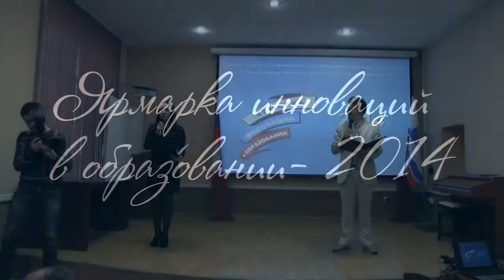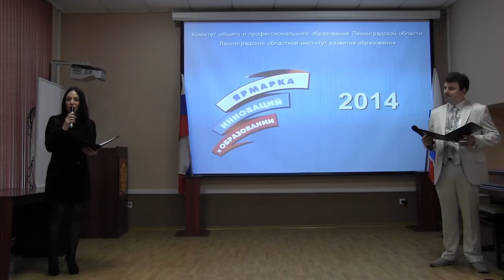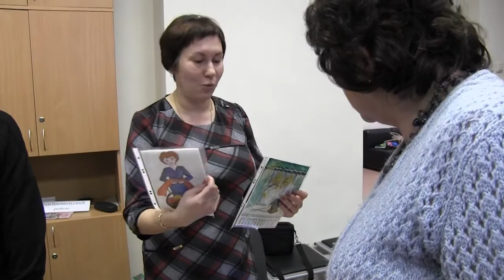Ярмарка инноваций в образовании - 2014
Ярмарка инноваций в образовании - 2014. Ленинградская область. 4 декабря 2014 г.